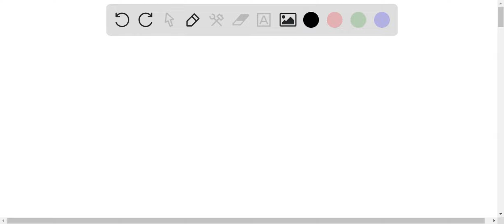What is the correct form of the conversion factor needed to convert the number of moles of H2O to t…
What is the correct form of the conversion factor needed to convert the number of moles of H2O to the number of moles of Mg(OH)2 produced? Mg3N2 + 6H2O ? 3Mg(OH)2 + 2NH3 Answer Choices: 1/6 2/6 6/2 18/17 1/2